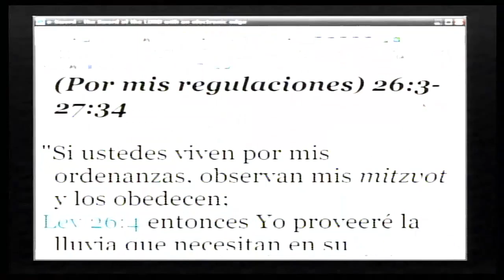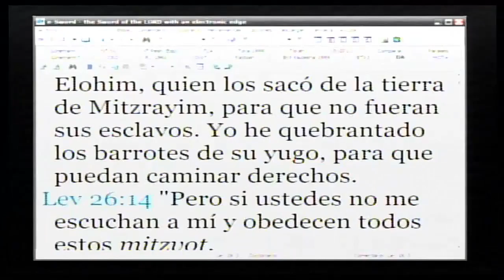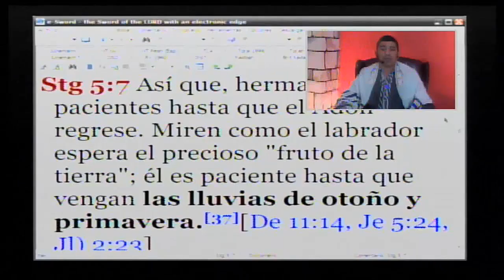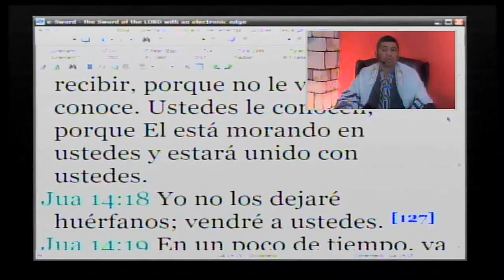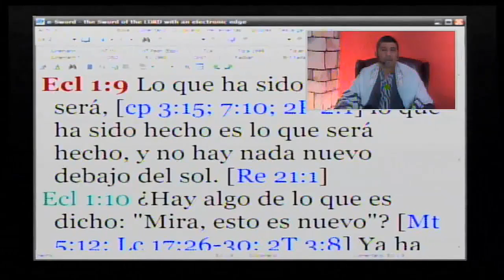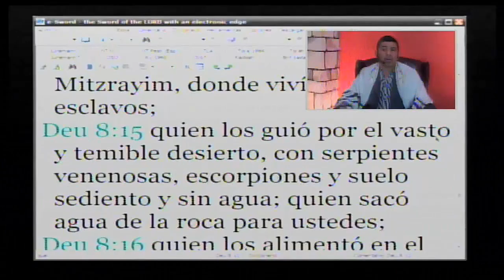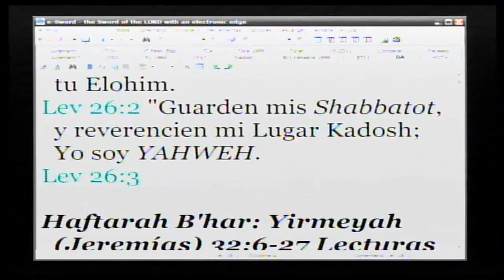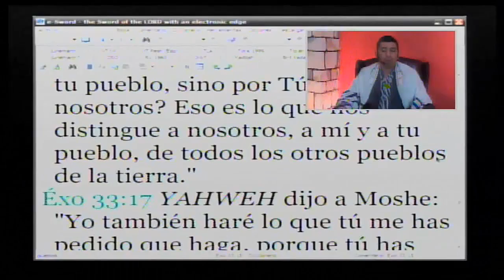Parasha 33 - B'jukotai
Talmid Yohanan Ben Yahuda
Fecha: 21 De Mayo Del 2015